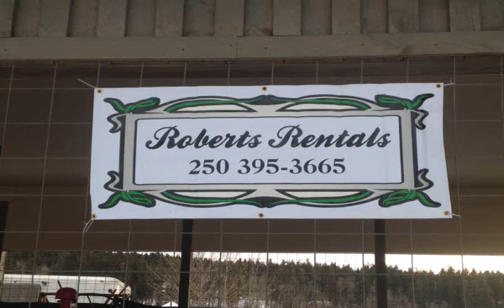Cariboo Challenge 2014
21st Anniversary of the Jack Gawthorn Memorial Sled Dog Races
Well it was hard to capture the Cariboo Challenge in any less time. What a well oiled machine and all the volunteers where easy to identify due to their bright orange tuques; they were friendly and did an incredible job yet again Special Thank You to Bronwyn Begg for some of the most awesome pictures; and to the many sponsors. You've all made the Cariboo Challenge Jack Gawthorn Sled Dog Races a success for 21 years See you in 2015.
RF